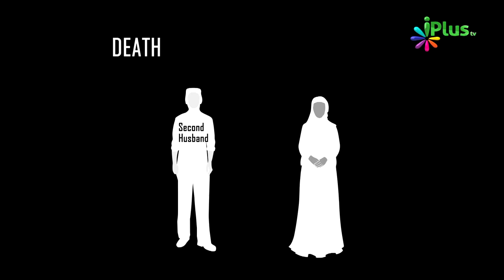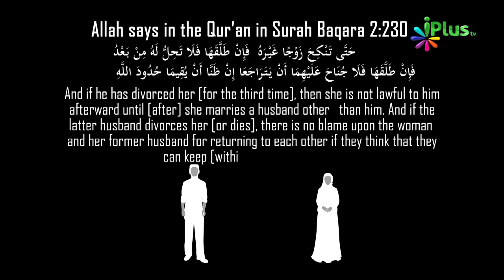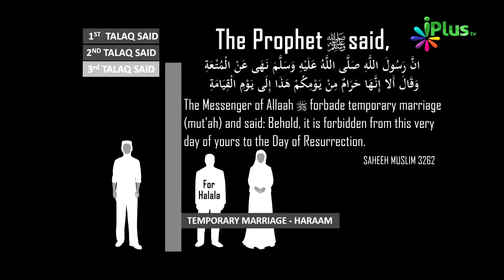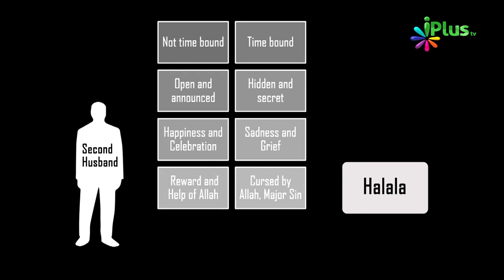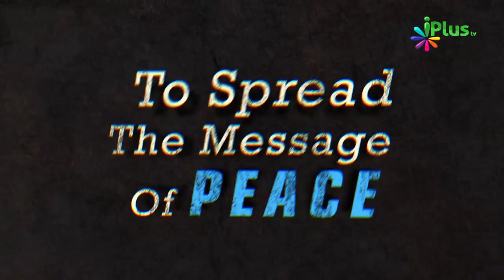Triple Talaq Ke Baad Wapas Nikah Karne Ke Liye Kya Sahi Hai Kya Ghalat Hai By Zaid Patel